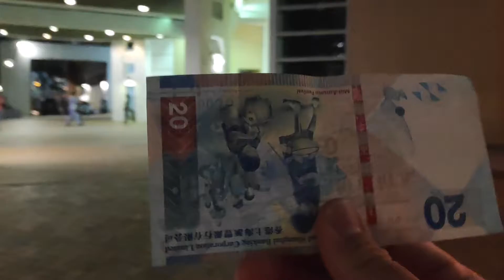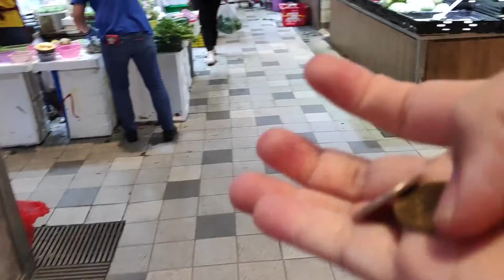Belanja Sayuran Di Hongkong Cuma $20 Sudah Dapat Segini Banyak || Daily Vlog || Zhiang Zie Yie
Halo semua, ini vlog geje banget :D iseng-isenglah ya. Belanja malam hari di hongkong itu pastinya bakal dapat murah banget. Ini situasi di bawah rumahku, yang biasanya hanya terjadi di Jam 6-8 malam . Harga sepearti ini pun juga berlangsung menjelang penutupan pasar di berbagai wilayah di Hong kong

Harga akan lumayan mahal pas di pagi dan siang hari. Karena mereka biasanya saat pulang kerja semua makanan sudah siap sedia.